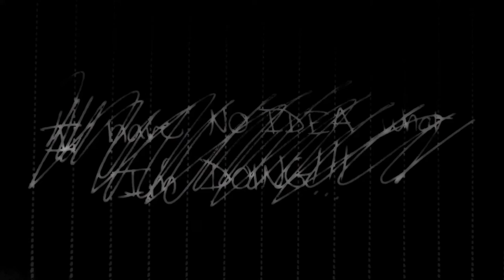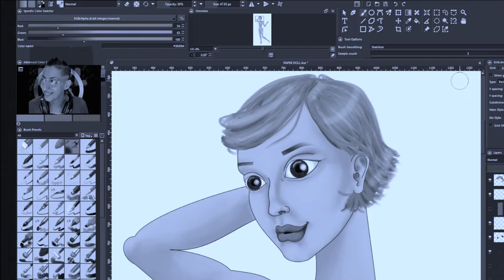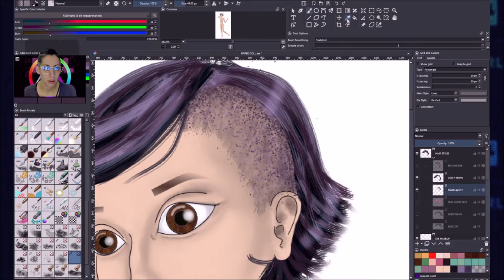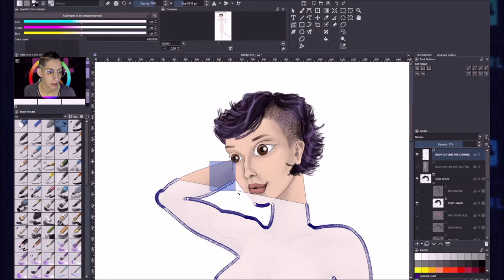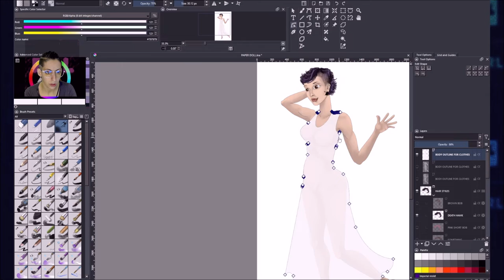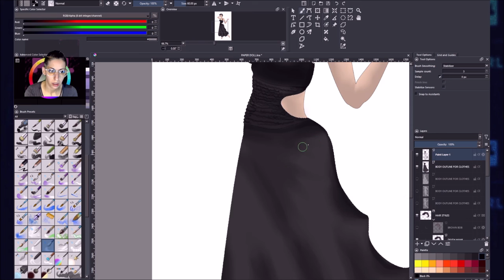giving Paper Doll my death hawk & a black maxi dress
I tried making a death hawk similar to mine and a dress that is similar to something I have (switched up a bit).

Another video where things were going on around me a bit - so I hope nobody minds the speed up.

GOOD HEALTH!
Please be good to yourselves and each other.